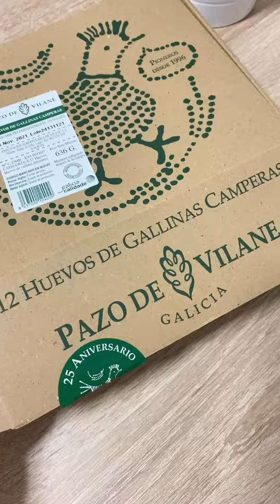🥧 TORTA de queixo EXQUISIÑA ✅ 100% galega 👌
Ola a todos, hoxe traemos a torta de queixo máis rica do planeta 😉 porque ten alma galega 💟

30 gr de mel galega
80 gr de azucre
6 xelatinas
un chisco de sal
A preparación paso a paso, máis lenta ca neste vídeo 😉 está na web de

♡ Podedes compartir a canle ☞ ☜ cos vosos amigos e así axudádesnos a chegar a máis galegos e a máis amantes de Galicia ♡

Moitas gracias polo voso apoio e espero que vos guste moito esta iniciativa.